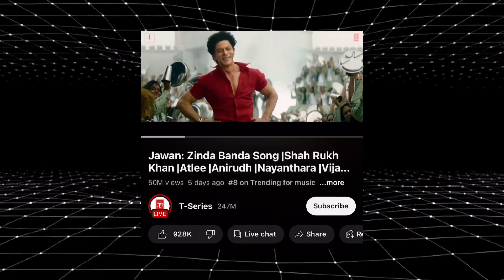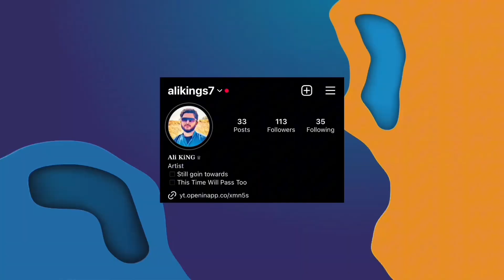Shahrukh Khan about *** Sidhu Moose Wala | Sidhu Moose Wala New Song Release Date?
In this video I’ll explain about Shahrukh Khan about poetry used by Sidhu Moose Wala and garry sandhu Sidhu Moose Wala New Song Release Date?

DM for song Promo & inquires